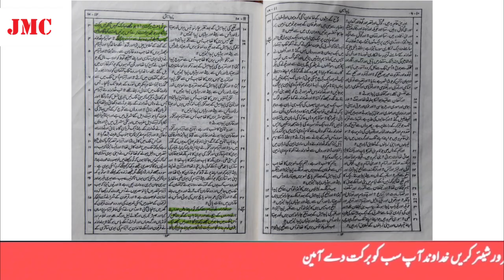GENESIS CHAPTER 10#bible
The Old Testament (OT) is the first division of the Christian biblical canon, which is based primarily upon the 24 books of the Hebrew Bible, or Tanakh, a collection of ancient religious Hebrew and occasionally Aramaic writings by the Israelites.[1] The second division of Christian Bibles is the New Testament, written in Koine Greek.

The Old Testament consists of many distinct books by various authors produced over a period of centuries.[2] Christians traditionally divide the Old Testament into four sections: the first five books or Pentateuch (which corresponds to the Jewish Torah); the history books telling the history of the Israelites, from their conquest of Canaan to their defeat and exile in Babylon; the poetic and "Wisdom books" dealing, in various forms, with questions of good and evil in the world; and the books of the biblical prophets, warning of the consequences of turning away from God.

The books that compose the Old Testament canon and their order and names differ between various branches of Christianity. The canons of the Eastern Orthodox and Oriental Orthodox Churches comprise up to 49 books; the Catholic canon comprises 46 books; and the most common of the Protestant canons comprises 39 books.[3]

There are 39 books common to essentially all Christian canons. They correspond to the 24 books of the Tanakh, with some differences of order, and there are some differences in text. The greater count of books reflects the splitting of several texts (Samuel, Kings, Chronicles, Ezra–Nehemiah, and the Twelve Minor Prophets) into separate books in Christian Bibles. The books that are part of the Christian Old Testament but that are not part of the Hebrew canon are sometimes described as deuterocanonical books. In general, Catholic and Orthodox churches include these books in the Old Testament. Most Protestant Bibles do not include the deuterocanonical books in their canon, but some versions of Anglican and Lutheran Bibles place such books in a separate section called apocrypha. These books are ultimately derived from the earlier Greek Septuagint collection of the Hebrew scriptures and are also Jewish in origin. Some are also contained in the Dead Sea Scrolls.